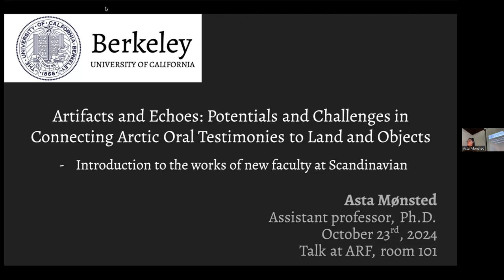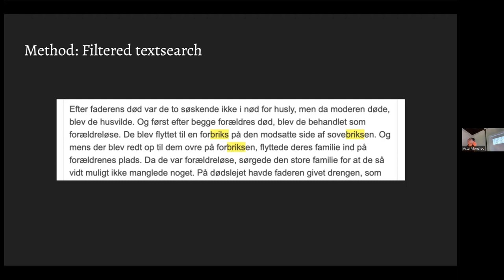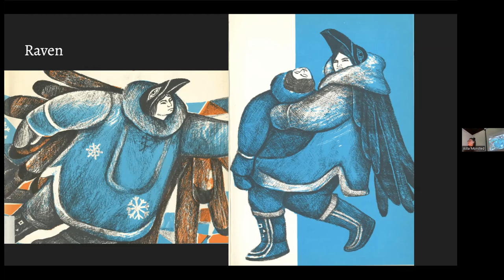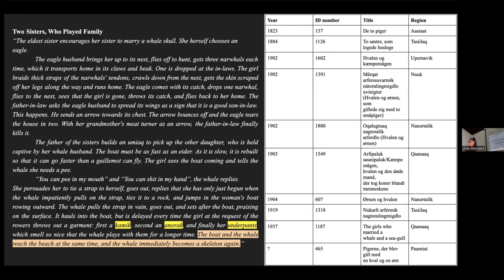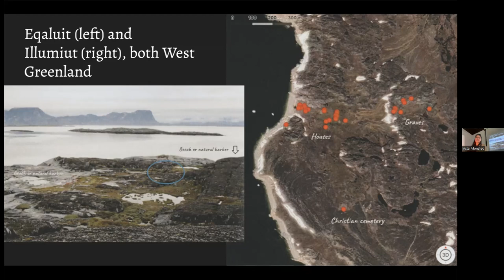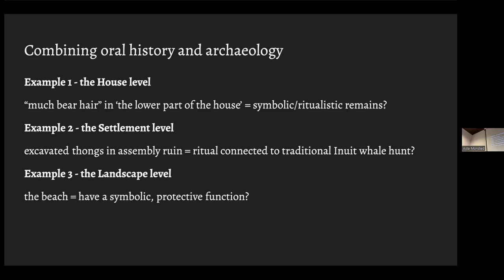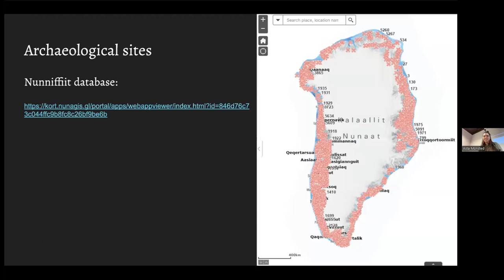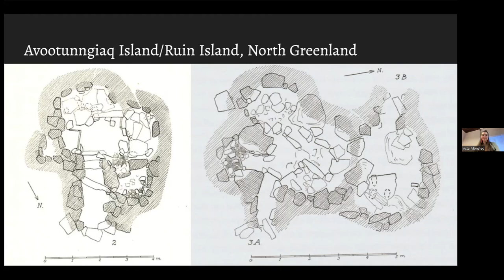2024-10-23 (Asta Mønsted) Artifacts and Echoes: Potential & Challenges in Connecting Arctic Oral...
Title: 'Artifacts and Echoes: Potential and Challenges in Connecting Arctic Oral Testimonies to Land and Objects' - Introduction to the works of new faculty at Scandinavian

Speaker: Asta Mønsted, Dept. of Scandinavian Studies, UC Berkeley

About: Prof. Monsted's work seeks to challenge the Eurocentric historical narrative, which is deeply tied to colonialism and has resulted in the disempowerment of Kalaallit (Greenlandic Inuit) oral histories in favor of Western Christian perspectives. Monsted' research aligns with an academic approach that prioritizes Indigenous knowledge and narratives, exploring how they may be integrated with scholarly theories and methods.
In this talk, the oral testimonies of the Kalaallit will be juxtaposed with the archaeological record to demonstrate how these can offer new interpretations of Kalaallit objects and landscapes. In doing so, we explore how the archaeological discipline and oral tradition interact, challenging one another, while raising new questions for future research and its applied fields methods.

About the Speaker: Asta Monsted is a Danish-Greenlandic trained prehistoric archaeologist from the University of Copenhagen, Denmark. At UCPH she took her BA, MA and PhD. She has worked for 10 years at the National Museum of Denmark, and been on field trips in Germany, Japan and several places in both Denmark and Greenland. Now she is a new faculty at the Department of Scandinavian Studies teaching the course 'Arctic Folklore and Mythology in Nordic Lands'.